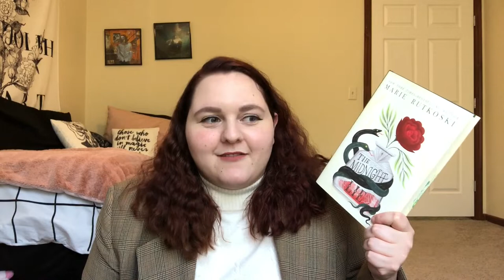june wrap up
links you should click because black lives matter, native lives matter, and trans lives matter:

music: changing of the seasons (two door cinema club cover) by hope sacree

goodreads: revelreads

amazon wishlist